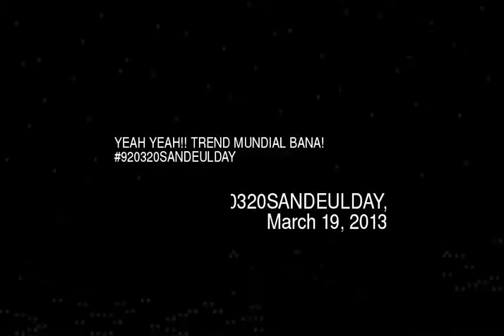YEAH YEAH TREND MUNDIAL BANA 920320SANDEULDAY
Video made based on original works by 'PoxyClubClips'; by 'shizermagizer'; by 'BradOFarrell'; by 'Schnurpselbacke1'; by 'Gonzalo Pistoia'; Soundtrack by: Dexter Britain. The Time To Run. On 'Creative Commons Vol. 1''